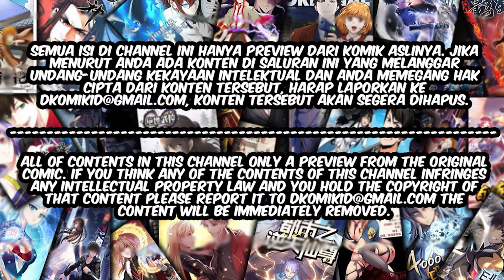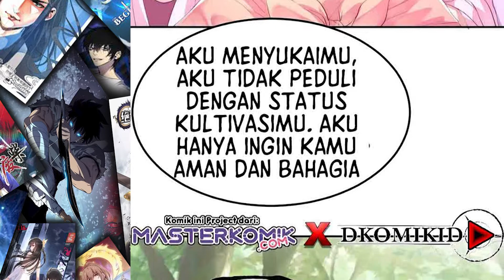Cursed by Heaven, I’m Stronger Chapter 2 Bahasa Indonesia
SINOPSIS :

Protagonis laki-laki menyeberang dan menerima sistem terkutuk, yang membuatnya lebih kuat selama dia berbaring atau mendapatkan emosi negatif dari orang lain, sehingga protagonis laki-laki mulai berbaring dan menjalani kehidupan ikan asin untuk ditingkatkan.

backsound :

GENRE    : Action, Fantasy, Shounen, Martial art, system
AUTHOR :
SERIALIZATION :
STATUS : ONGOING

DKomikID™
Partner : Masterkomik.com

★COPYRIGHT / LICENSING★